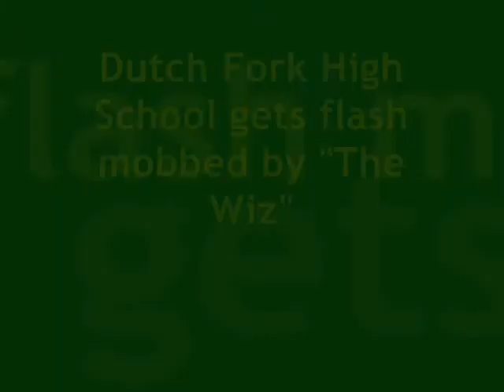The Wiz Flash Mob Style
Students in "The Wiz" musical performed a flash mob at Dutch Fork High to promote their upcoming production!